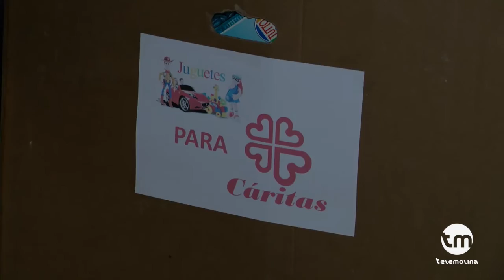ASOC VECINOS CARITAS TORREALTA